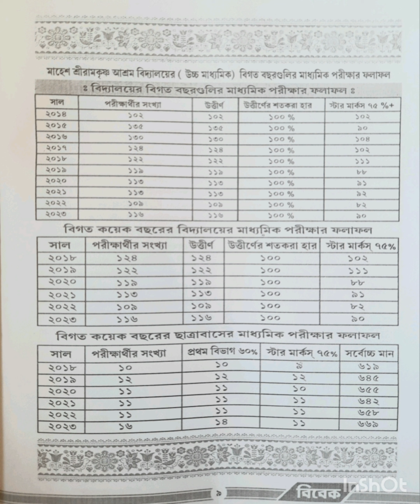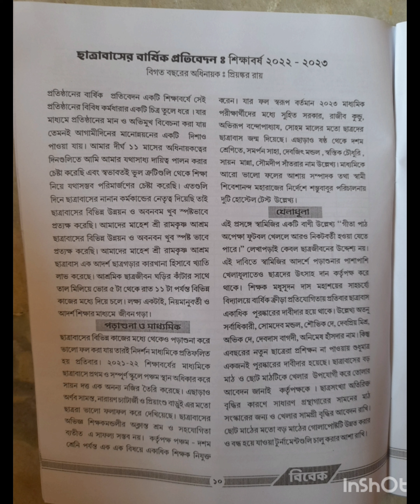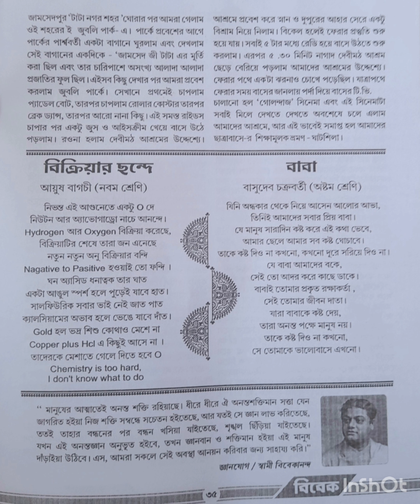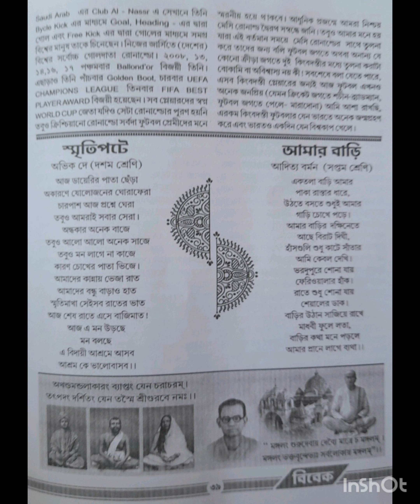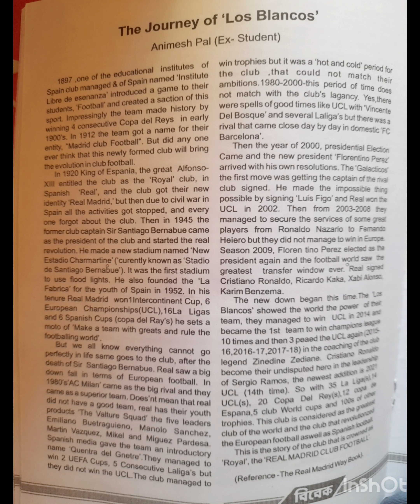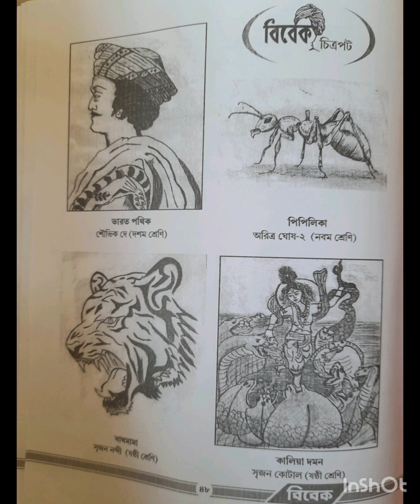বিবেক পত্রিকা প্রকাশ২০২৩ দ্বিতীয় বর্ষ 2সংখ্যা ১৪৩০ বঙ্গাব্দ মাহেশ শ্রীরামকৃষ্ণ আশ্রম ছাত্রাবাস।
দ্বিতীয় বর্ষে পদার্পণ করল বিবেক পত্রিকা   মাহেশ শ্রীরামকৃষ্ণ আশ্রম ছাত্রাবাস।